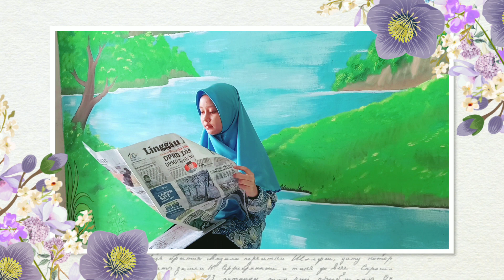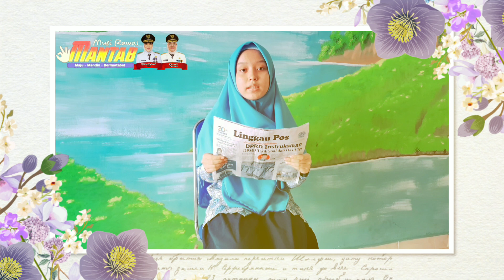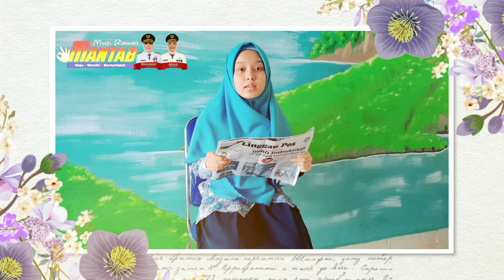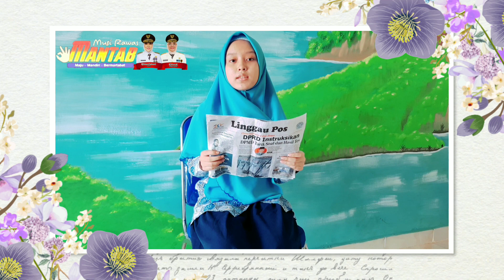SMP IT Al Qudwah Tugumulyo - Nadhifa Dinda W II LMS Bupati & Wabup Musi Rawas 2021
Terima kasih karena sudah mengirimkan video untuk mengikuti Lomba Menulis Surat untuk Bupati dan Wakil Bupati Musi Rawas yang diadakan Harian Pagi Linggau Pos 2021.

Semoga selalu sehat dan bisa Menginspirasi pemirsa Linggau Pos Channel dan bermanfaat bagi kita semua.

Aamiin
Selamat menyaksikan!